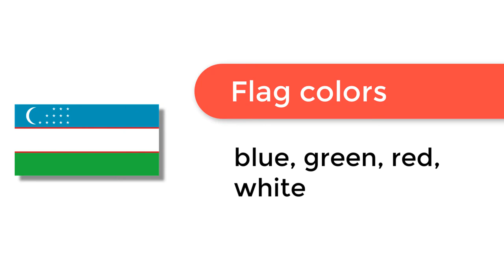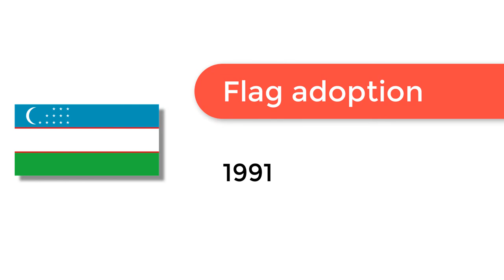Flag of Uzbekistan - 🌍 How to Draw the Uzbek Flag - SVG Vector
- Flag of Uzbekistan: Check out how to draw the flag of Uzbekistan. Let’s discover how to draw the national flag of Uzbekistan in a few minutes. Discover the national flags of all the countries in the world.